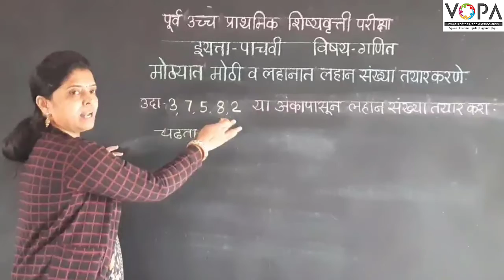५वी | गणित | मोठ्यात मोठी व लहानात लहान संख्या | V2 | V-School